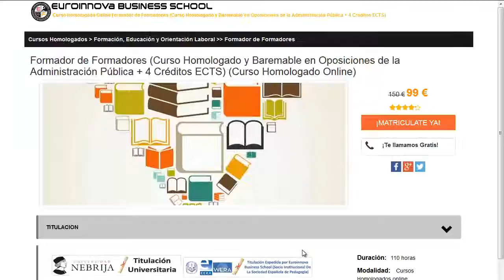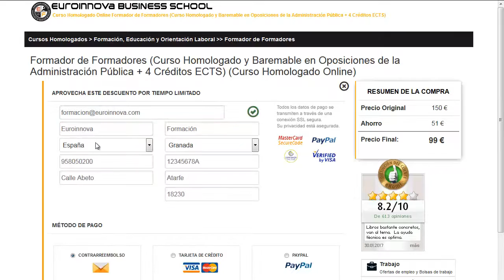master atencion temprana online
master atencion temprana online. Encuentra todos los cursos para master atencion temprana online. Si no sabes donde hacer un curso o master para oposiciones. En la página Oficial de Euroinnova podrás encontrar todo.

Te ofrecemos todo en master atencion temprana online. No lo dudes más,entra y usa nuestro buscador con el cual encontrarás cualquier curso o master sobre master atencion temprana online que desees.

Disponemos de mas de 10000 master y cursos gratis con los que enriquecer tu CV. Te Contamos todo lo que quieres saber sobre master atencion temprana online precios, descuentos,donde se estudia. Entra y descúbrelo en nuestra web